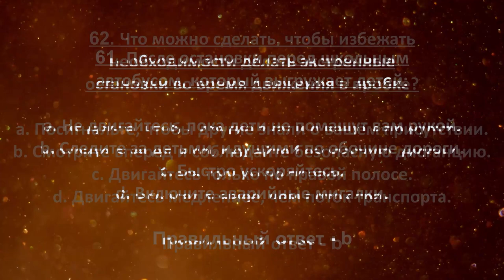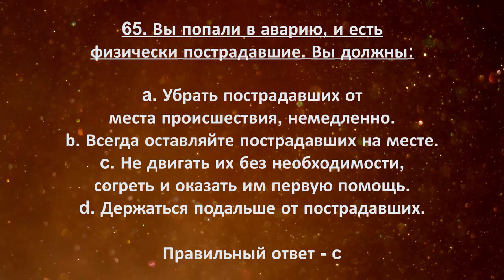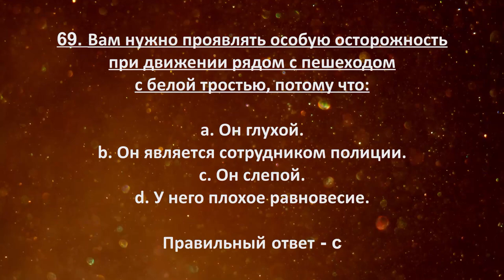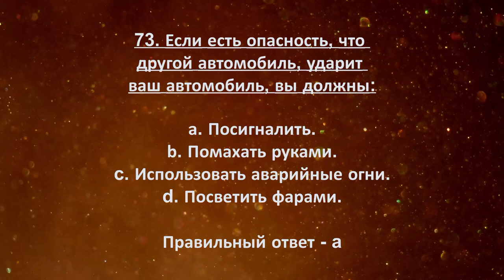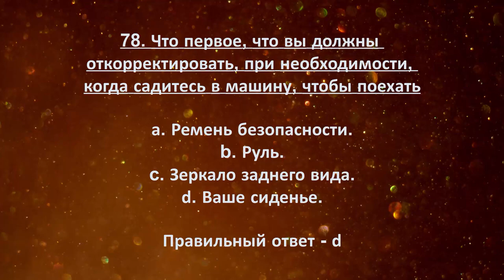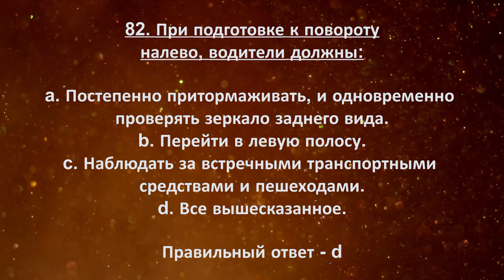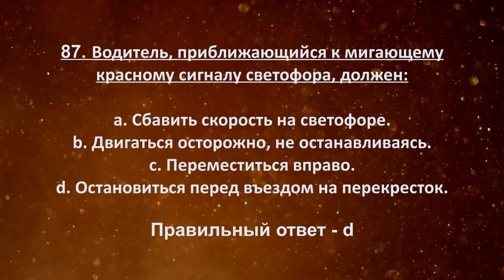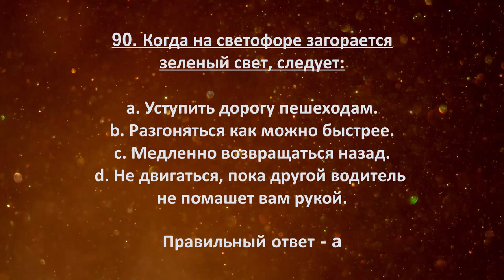Миссури Вопросы Теста DMV Часть 3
Тест состоит из 25 вопросов, и вам нужно будет правильно ответить на 20 вопросов.